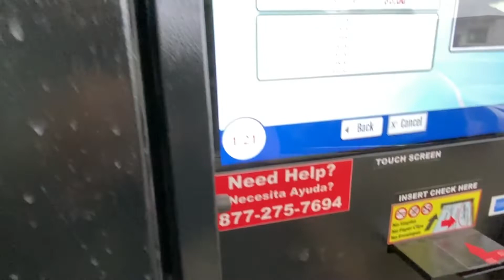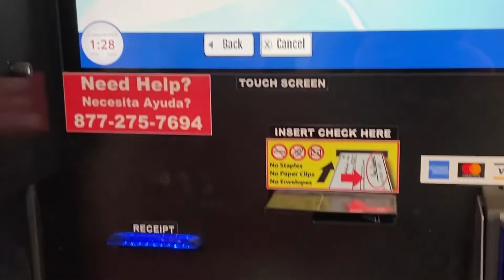Municipal Payment Kiosk - City of Pryor, OK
AdComp Systems Group is a unified payment technology solutions company that subsidizes modern technology for local governments and private sectors to make the payment processing more efficient for their active customers.

Our company can implement numerous forms of payment, such as: IVR, Web, Mobile, POS, Kiosk, and more!

JACK - Justified Automated Collections Kiosk

JACK is bilingual, JACK works 24x7, JACK has no moods, JACK is always smiling, JACK never asks for a raise, JACK is never late to work...

1, Accept Cash, Credit Cards, Debit Cards, Checks.
2, Give back change
3, Scan and image checks and payment stubs
4, An indoor kiosk will save your organization at least $300,000 of paid employee time
5, An outdoor kiosk will save your organization at least $600,000 of paid employee time